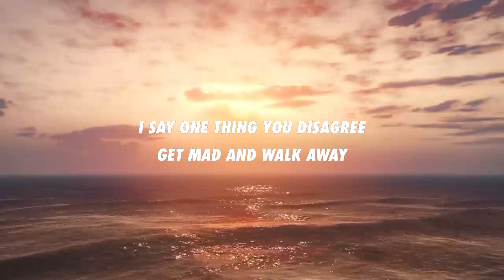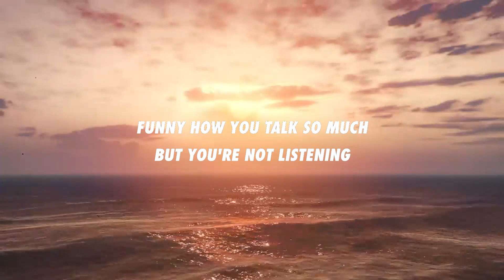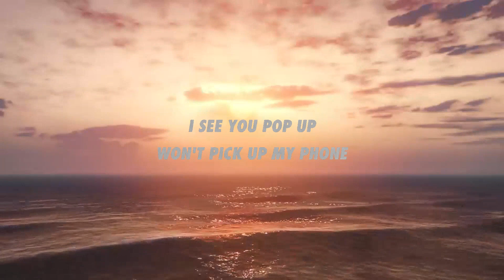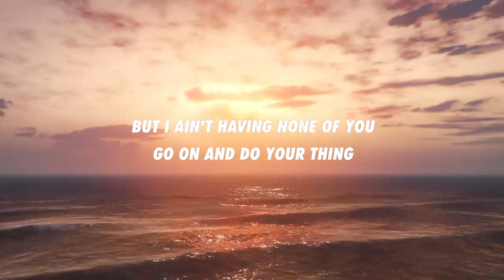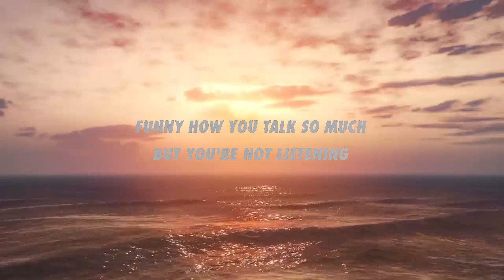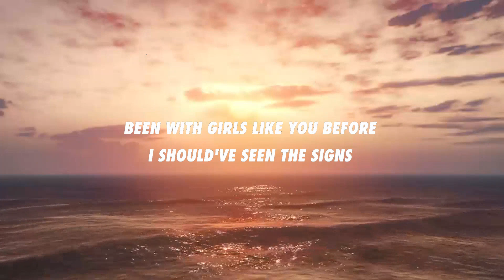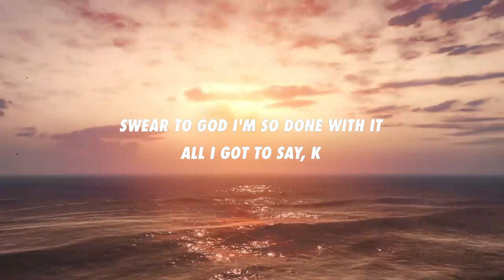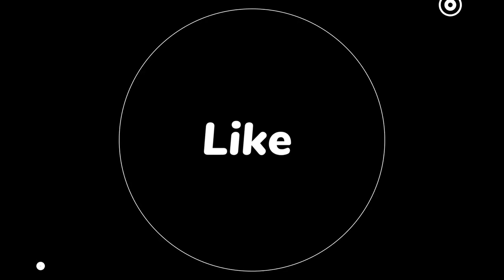NUVILICES - k (all i got to say) (Lyrics)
🎧 Royal Vibes on Spotify:

Stream k (all i got to say):

Music submissions:

➤ NUVILICES

👑 Royal Vibes

[Chorus]
Hit me up for the hell of it
Blah blah blah talking all that shit
Swear to god I'm so done with it
All I got to say
K

[Verse I]
Round and round you got me down
It happens everyday
I been trying to leave you since October
Now its May
I say one thing you disagree
Get mad and walk away
Then you hit my line and try to start it up again

[Pre-Chorus]
But I ain't having none of you
Go and do your thing
Funny how you talk so much
That you don't hear a thing
I see you pop up
Won't pick up my phone
(Hello, please leave a message after the tone)

[Chorus]
K

[Verse II]
Been with girls like you before
I should've seen the signs
These masochistic tendencies are fucking up my life
Guess that psycho bunny boilers always been my type
I tell myself I'm over it then spend another night

[Chorus]
K

[Chorus]
K

[Chorus]
K